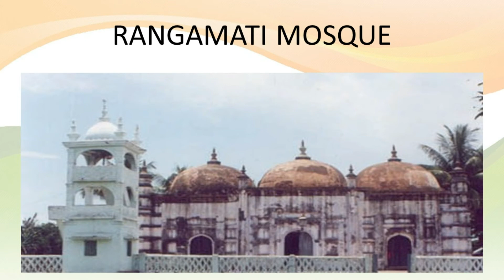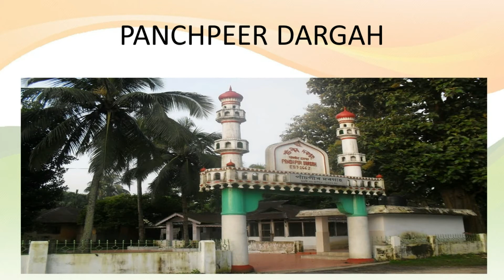Dhubri | Assam Tourism | Top Places to Visit in Assam | Incredible India